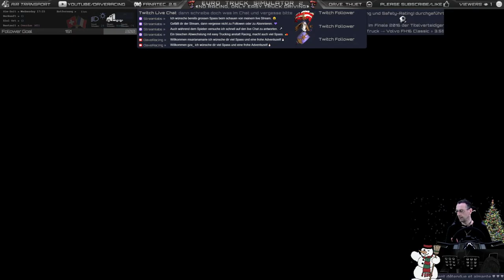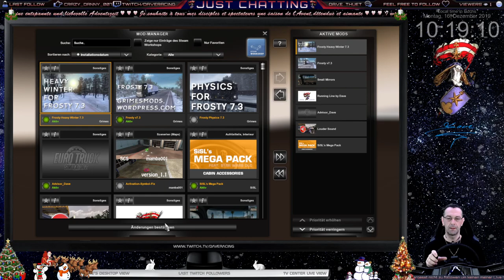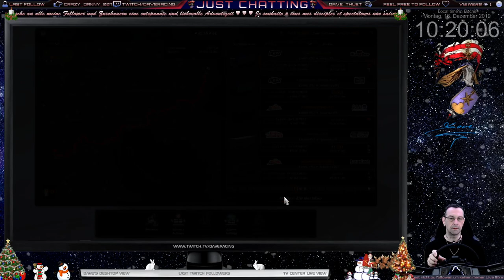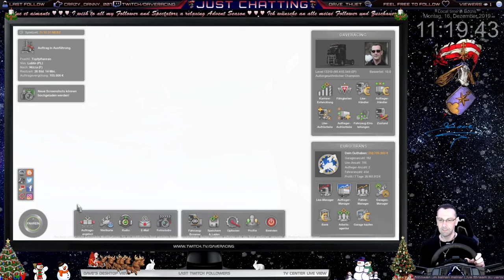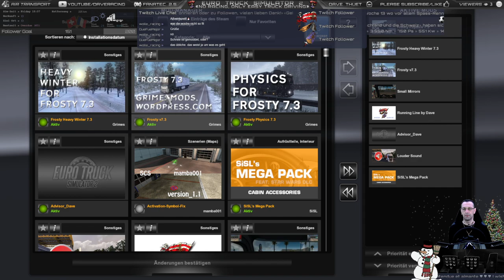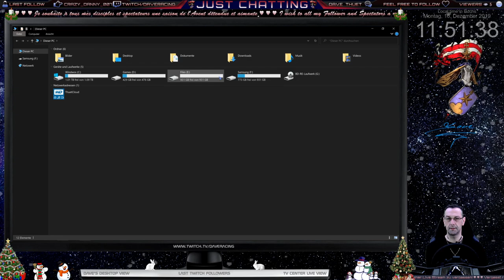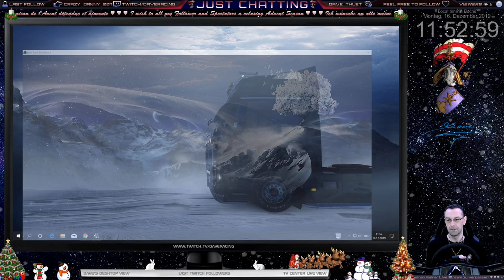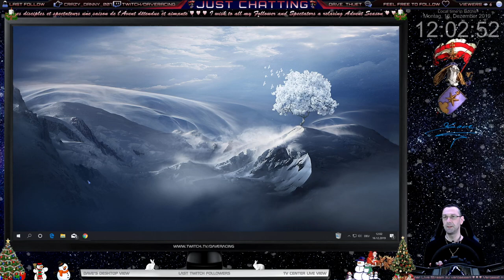ETS 2 🚚 2 Lieferungen in Europa 🌍 2489 Km mit Winter Mod ⛄ Frohe Adventszeit 💜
👉🏻 Anbei zwei Lieferungen mit dem Winter Mod (Frosty) quer durch Europa mit ETS 2. 🎬
👉🏻 Zur Info meine Pedalen sind umgebaut, ich habe die Bremse und Kupplung vertauscht.🔧
●▬▬▬▬▬▬▬▬▬▬▬▬▬▬▬▬▬▬▬▬๑۩۩๑▬▬▬▬▬▬▬▬▬▬▬▬▬▬▬▬▬▬▬▬●
★ LINKS ★
●▬▬▬▬▬▬▬▬▬▬▬▬▬▬▬▬▬▬▬▬๑۩۩๑▬▬▬▬▬▬▬▬▬▬▬▬▬▬▬▬▬▬▬▬●
★ HARDWARE PC INFO ★
• Gespielt mit Fanatec Base V2.5 🎮
• Wheel McLaren GT3 Quick Release
• Pedalen Fanatec ClubSports V3 👟
• Mit Dashboard JC32 SimProjects 🎛🎚
• Thrustmaster Shifter TH8A Addon 🕹
• Button-Box extern an Playseat +19 🎲
• GPU: 2x GeForce GTX 1080 Ti STRIX OC 💻
• CPU: Intel® Core™ i7-6850K CPU @ 3.60GHz 🖥
• Arbeitsspeicher: 64 GB RAM (63.91 GB RAM verwendbar) 🛠
• In-Game Auflösung: 11520 x 2160, 60Hz auf Microsoft Windows 10 Pro - Version 1903 📀
●▬▬▬▬▬▬▬▬▬▬▬▬▬▬▬▬▬▬▬▬๑۩۩๑▬▬▬▬▬▬▬▬▬▬▬▬▬▬▬▬▬▬▬▬●
★ BESTE GRÜSSE ★
• Dave der iRacing Pilot 😎
●▬▬▬▬▬▬▬▬▬▬▬▬▬▬▬▬▬▬▬▬๑۩۩๑▬▬▬▬▬▬▬▬▬▬▬▬▬▬▬▬▬▬▬▬●